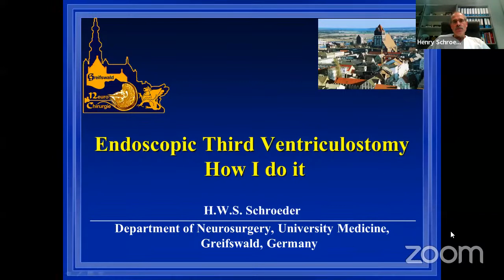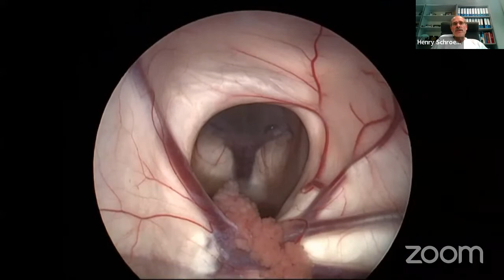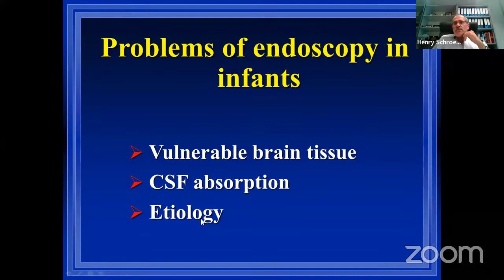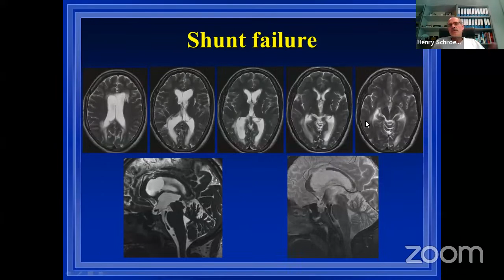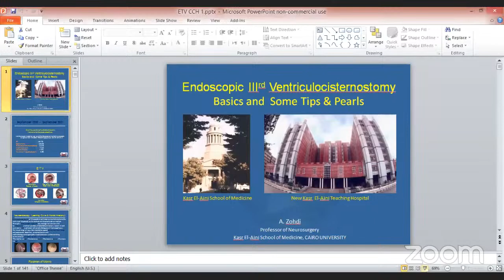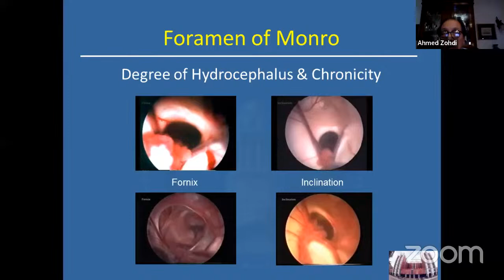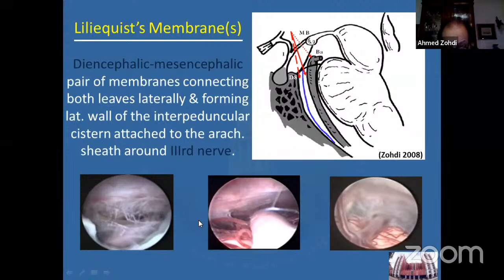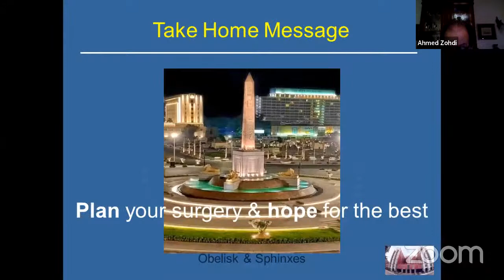EANS WEBINAR: ENDOSCOPIC THIRD VENTRICULOSTOMY - BASICS AND SOME TIPS & PEARLS